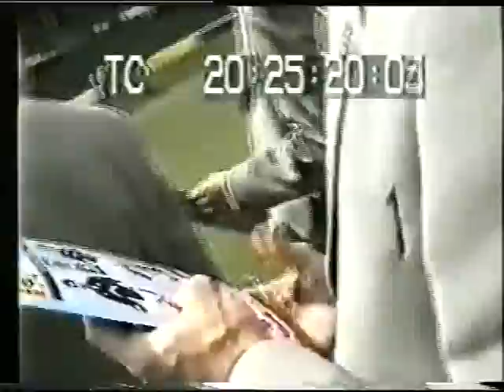Cup Final 98 Players Neil Pointon Video Diary Hearts Fc